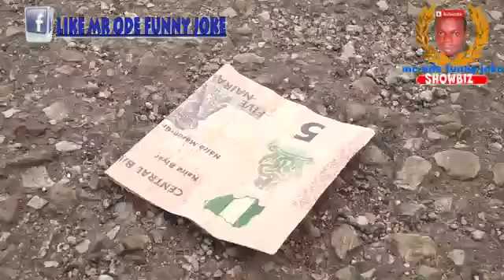Stop stealing is now by force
This another from mrodefunnyjokes